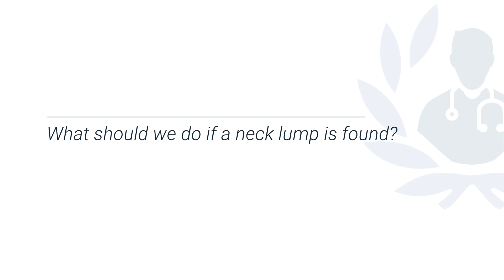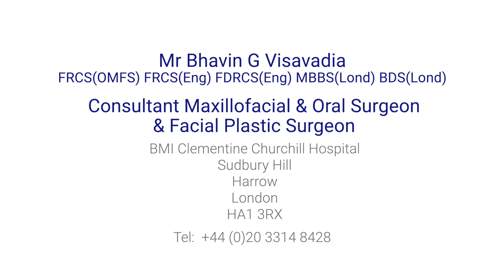What should we do if a neck lump is found?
If you feel a lump in your neck, you shouldn't panic about it. Most neck lumps are related to your lymph nodes fighting infection. However, it is always best to see a doctor, especially if your neck lump persists for more than three weeks. Mr Bhavin Visavadia, a top oral and maxillofacial surgeon, tells us what we should do if we find a lump in our neck.